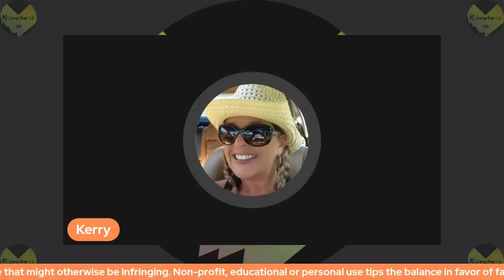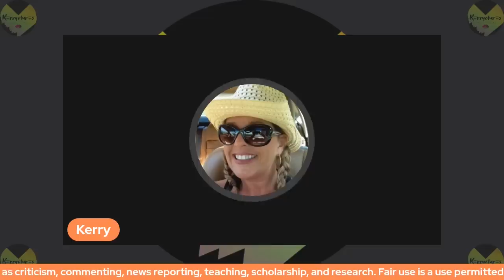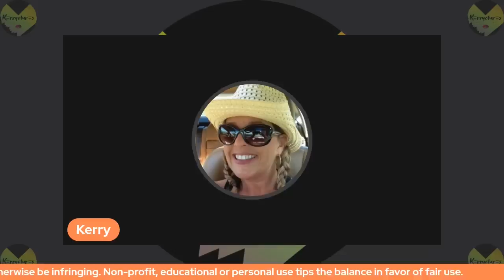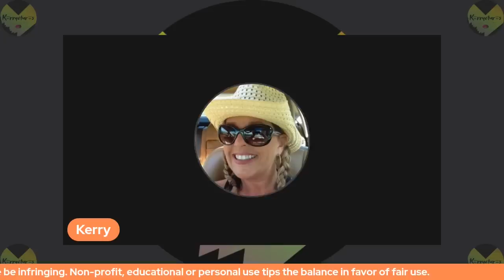Darrell Brooks Trial - Juror #6 Speaks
0:00 Intro
1:40 Juror Interview